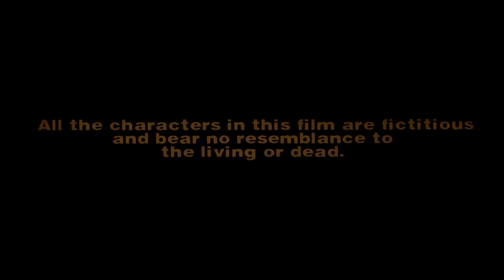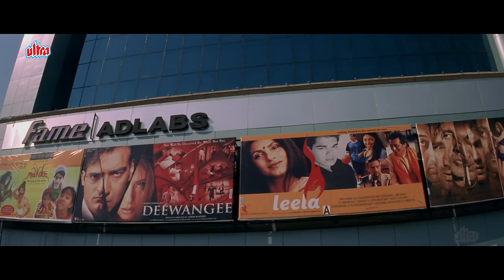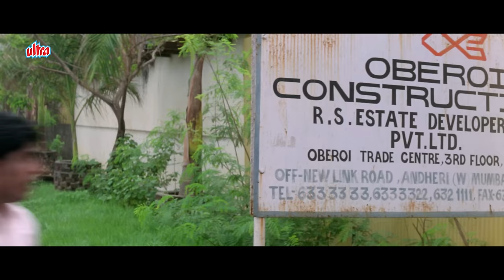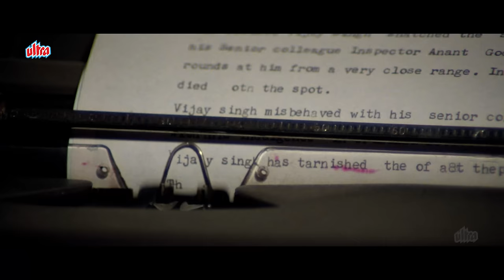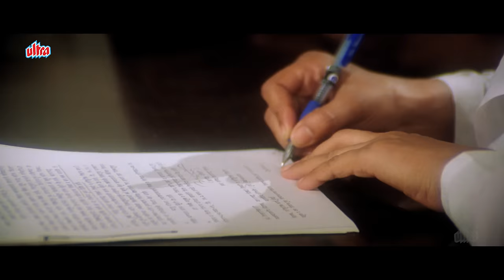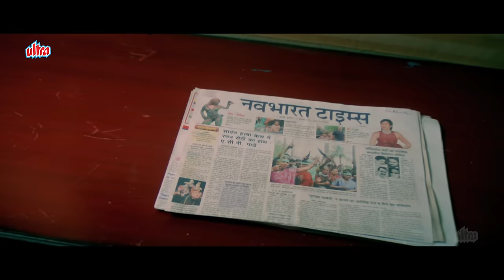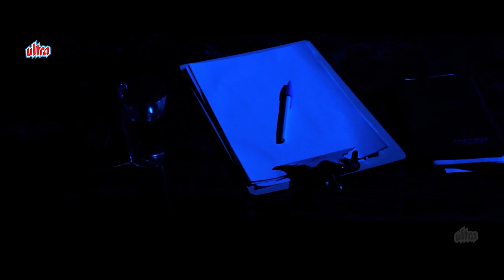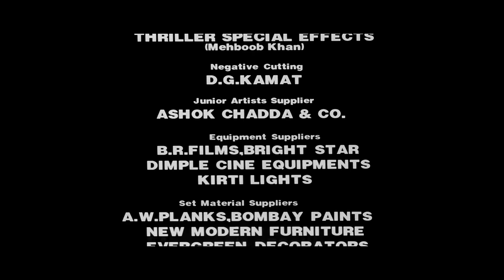पुलिस फोर्स : Police Force Akshay Kumar Blockbuster Action Movie | Raveena Tandon | Amrish Puri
Movie Police Force - An Inside Story (2004) Bollywood Action Movie.
Starring: Akshay Kumar, Raveena Tandon, Amrish Puri, Mohan Joshi, Alok Nath, Raj Babbar.
Producer: Kulbhushan Gupta,
Director: Dilip Shukla